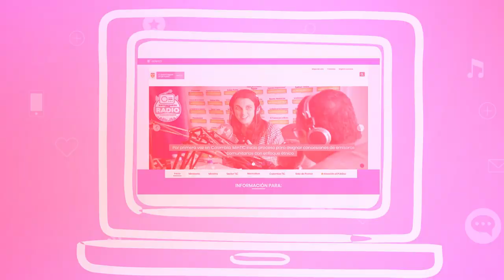Conoce cómo acceder a los cursos gratuitos virtuales de la plataforma Coursera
Los ciudadanos podrán acceder a una oferta de más de 3.800 cursos gratuitos y 400 especializaciones, dictadas por profesores de las mejores universidades del mundo relacionadas con temáticas como negocios, emprendimiento, tecnología y habilidades en ciencia de Datos. Los ciudadanos recibirán una certificación al finalizar el curso.